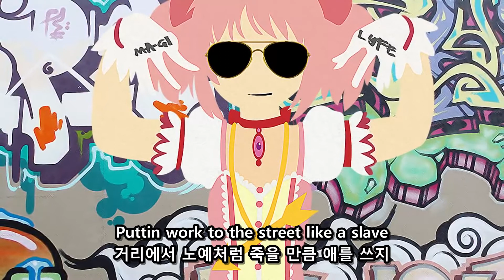[Kor Sub] ForeverPandering - Madoka - Ante Up (By ForeverPandering)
Original video by ForeverPandering